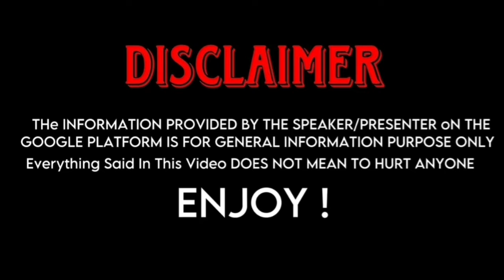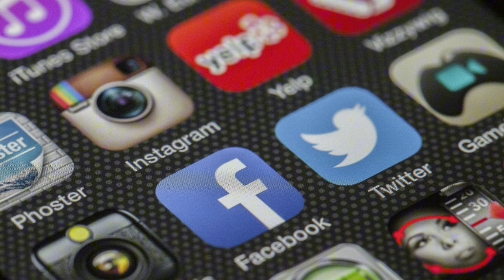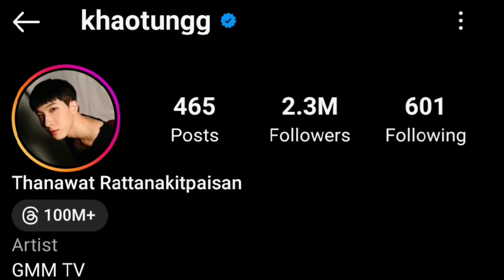New Thitipoom (Cherry Magic) Vs Khaotung Thanawat (Only Friends) Life Partners 2024